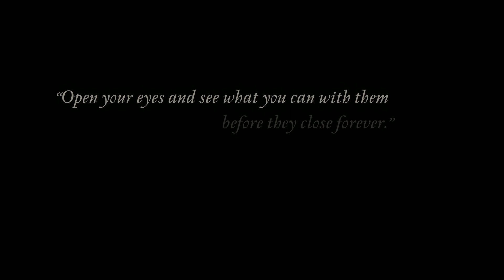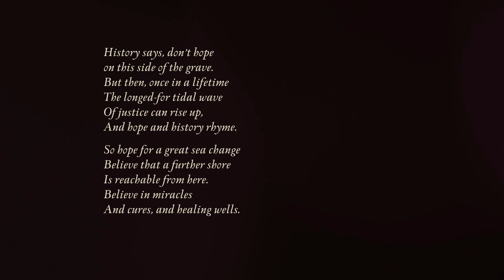The Gift of Vision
This series of films, inspired by the poem "Colors" by the blind author Valerie Moreno, explores blindness and the Southern California Eye Institute's groundbreaking work in treating, and for the first time, curing blindness.

Annual eye exams are essential to maintaining healthy vision. If you are experiencing any problems with your vision, please give us a call right away at (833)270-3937.